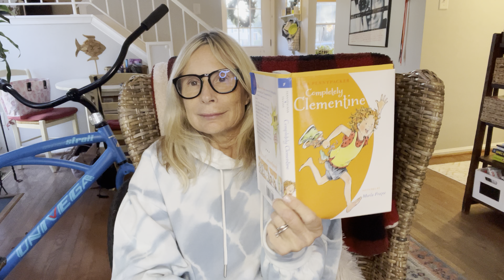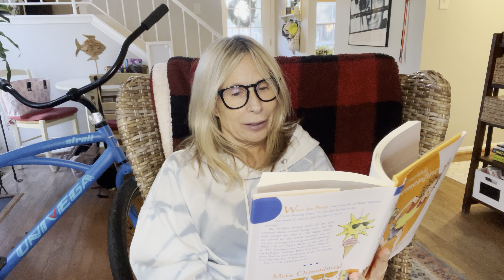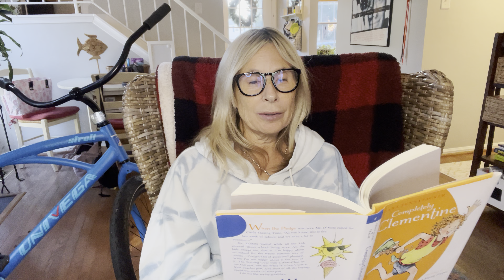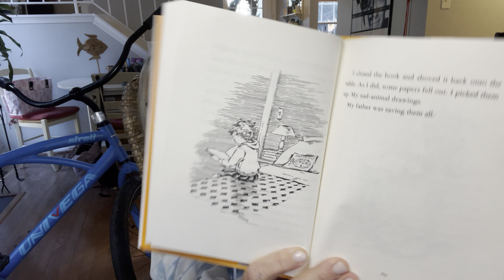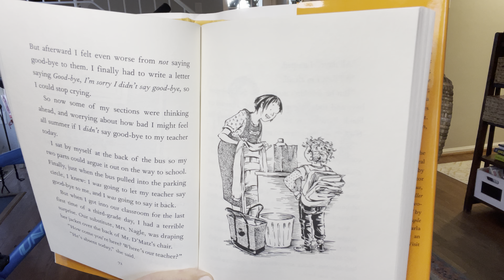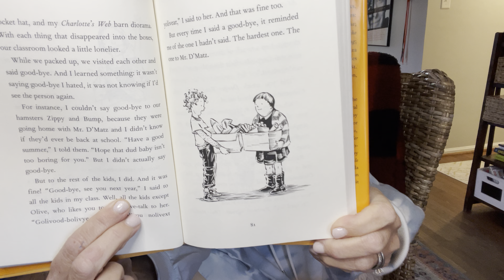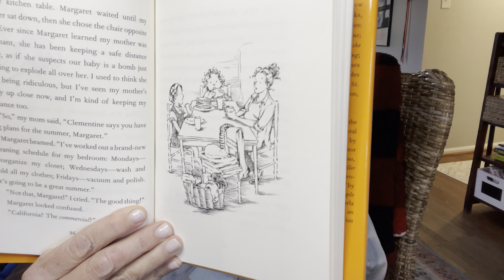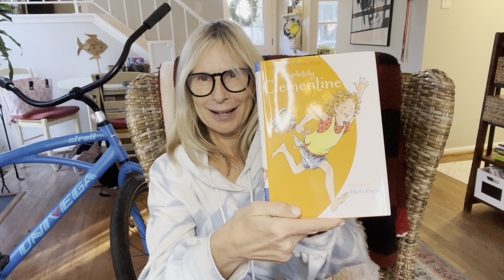Completely Clementine- Chapter 5 and 6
Clementine says good-bye to third grade.